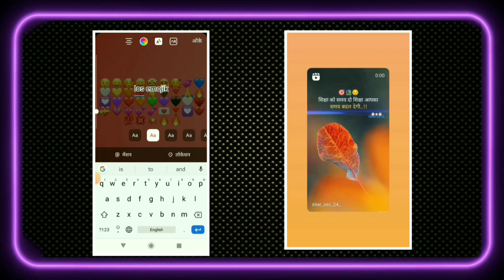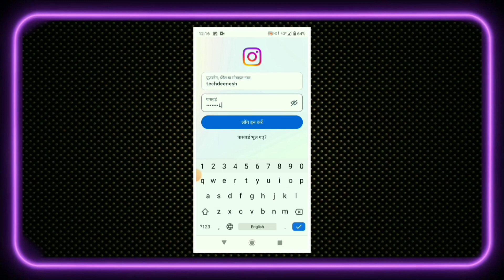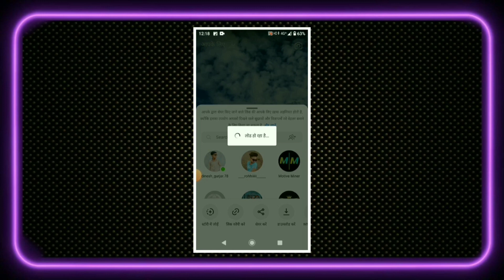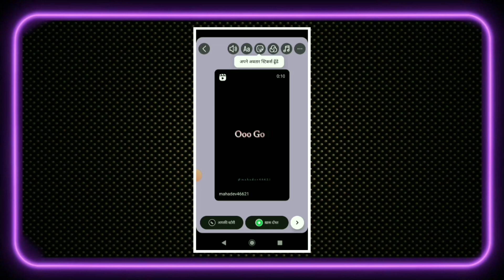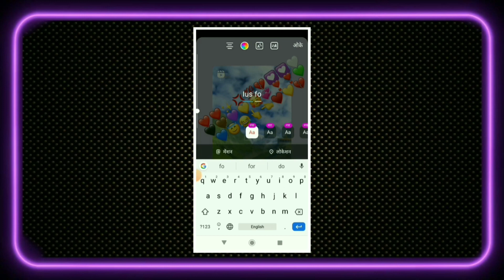Ios Emojis 🔥+ iOS Fonts l Reels Share Like l IPHONE l MT Instapro v10.70 l iOS Instagram For Android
Ios Emojis + iOS Fonts l Reels l Share l Like l IPHONE l MT Instapro v10.70 l iOS Instagram For Android

Hello guys is video me bataya gaya hai aap Instagram new trending t shirt wala name video kaise banaya Thanks 🤔

Instagram Follow :-

CREDIT :-
Some image music videos Graphics are shawh in this video may be copyright to recpecyed owners not mine (Thanks guys)

NOTE :-
Copyright discussed the disclaimer under section the copyright act allowance is made for fair use for purpose sure as criticism comment news reporting scholar and research four use is a use permitted by copyright statute that might otherwise be infringing nod profit educational or no copyright instagram per and viral to
(🚩 RAM RAM 🙏)

instapro ice font aur iOS developer font iOS emoji a gaye hain aapke liye aayush font aur Instagram per story wali iPhone Android phone and iPhone story a jayegi 1 clip mein